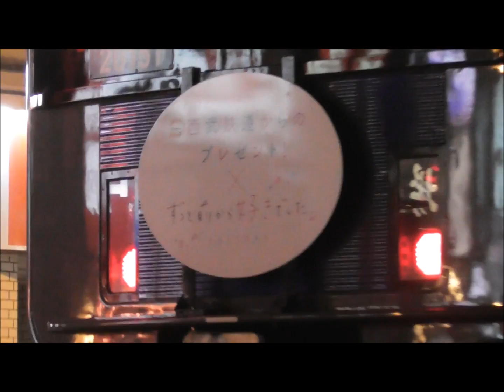( ;∀;) 20151F 人身事故発生（西武池袋線ひばりヶ丘駅）2016.06.21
沿線利用者へお願いします。何があったか？知りませんが、一時の感情で西武線を勝手に止めないでください。みんなが迷惑しています ( ;∀;)　.と、今朝（22日）も止まってしまいました。これで三日連続(T_T)/~~~です。
Thank you for register my channel.